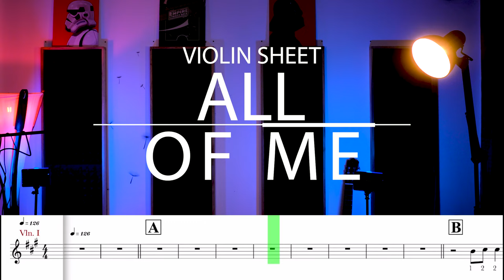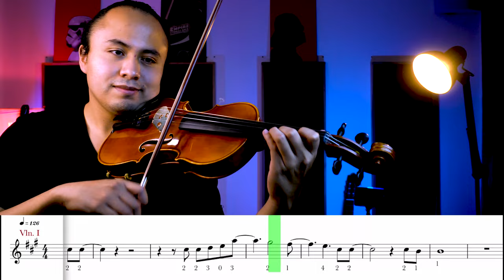ALL OF ME violin sheet /partitura violín/ partitura violino / easy violin sheet / John Legend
Canción en el video: [Electro] Alan Walker - Spectre [Música sin Copyright]